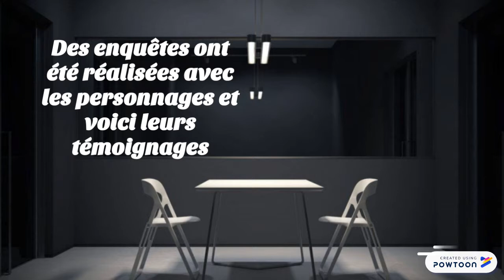3.Le crime-Les enquêtes